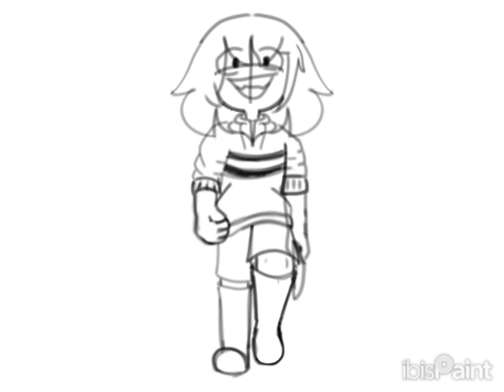Meatgrinder meme (almost full) wip || very late Frisco birthday vid (I swear I'll finish this)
As I'm uploading this, I am drawing Frisco's frontfacing walkcycle

I swear this'll also be the last wip 😭👍

(thumbnail from my artfight ID card lol)